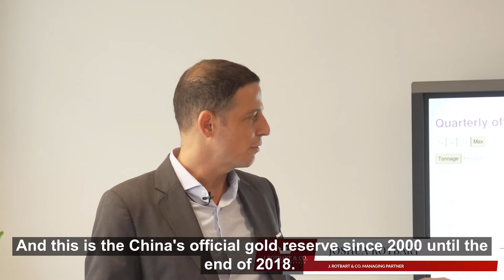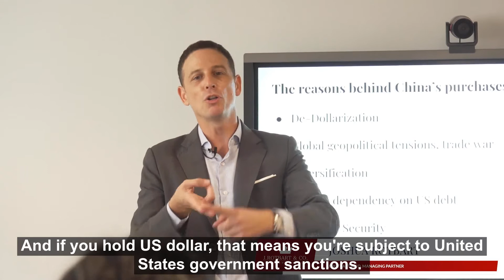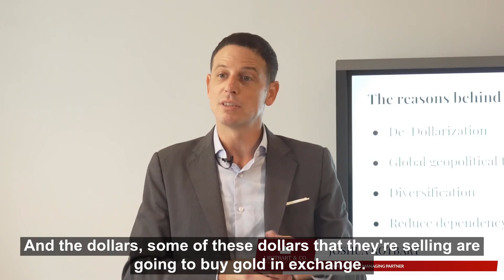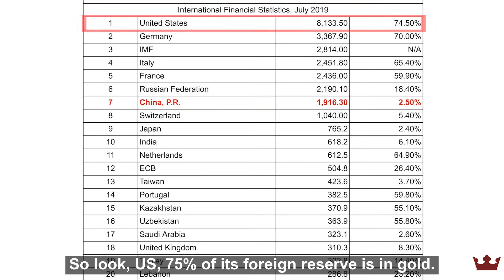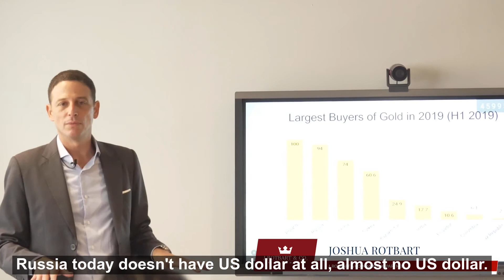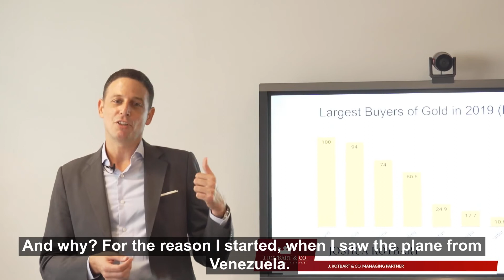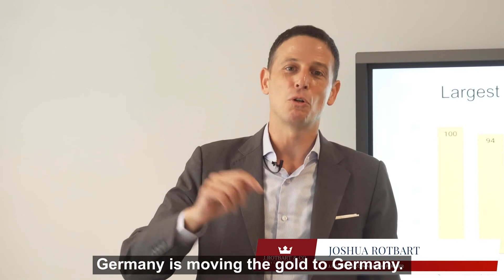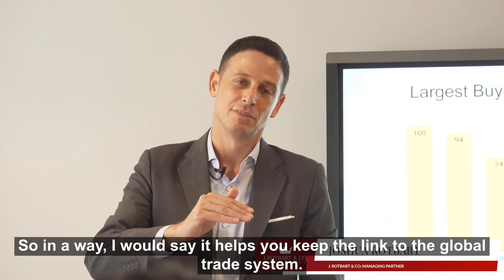Joshua Rotbart Shares Which Central Banks are Buying Gold and Why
J. Rotbart & Co. Managing Partner, Joshua Rotbart, shares the list of central banks who have been purchasing massive amounts of gold.

Joshua reveals that Poland, Russia, China and Turkey are the top buyers in the first quarter of 2019. He further uncovers some reasons why these banks are actively accumulating the precious yellow metal.